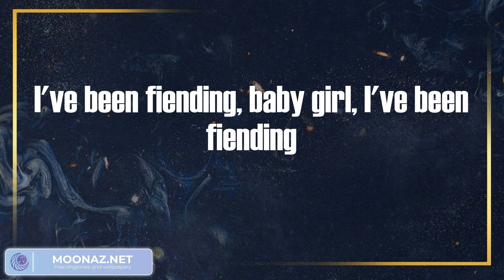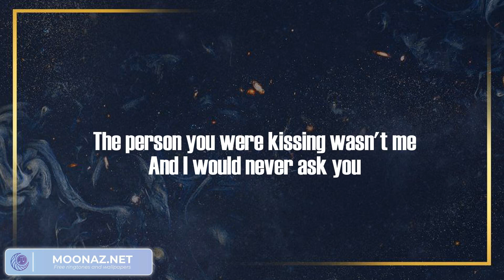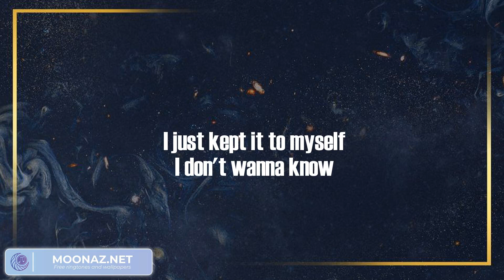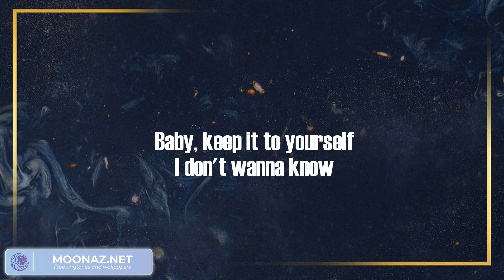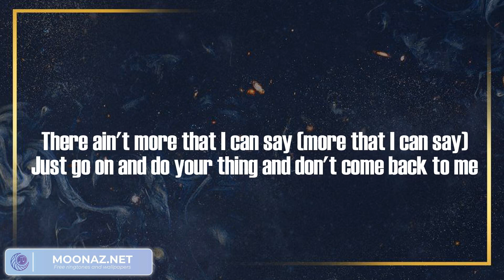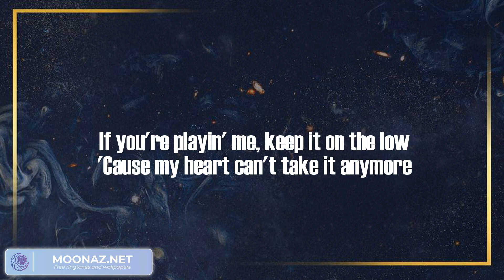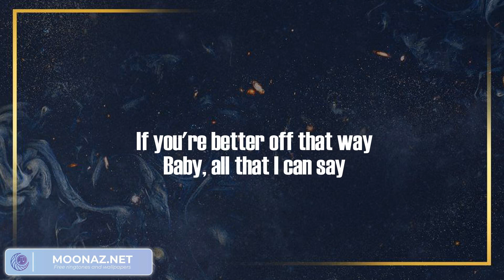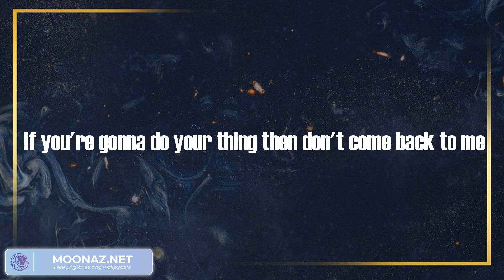Poland - Lil Yachty (Lyric Video) | Metro Boomin, Gunna, Young Thug, DaBaby,...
Poland - Lil Yachty (Lyric Video)

💿Lyrics:
Are you fuckin' with that, F1LTH?
(Wake up, F1LTHY)
To Poland
I took the Wock' to Poland
Uh, psh
I've been fiendin', like I'm Keenan
Ride around with a Kel-Tec
If you mean it, baby girl, do you mean it?
I've been leaning, baby girl, I've been leaning
Phew, phew, phew (Wock')
Phone still ringin', battlin' all my demons
I've been fiending, baby girl, I've been fiending
Hope you love me, baby, I hope you mean it